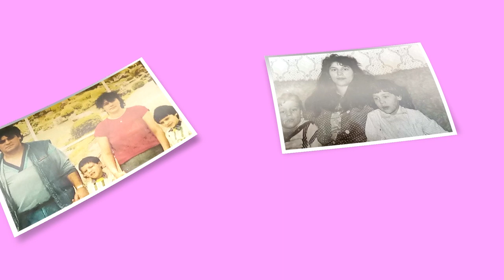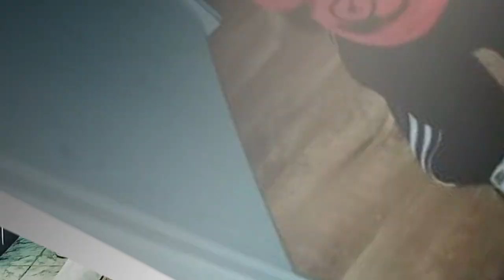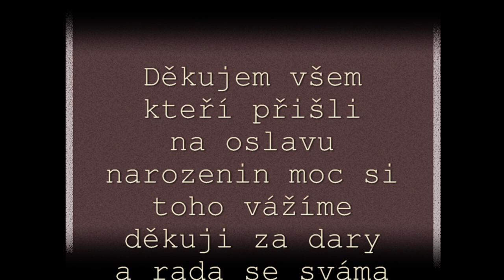Narozeniny KvětaToračová 57new